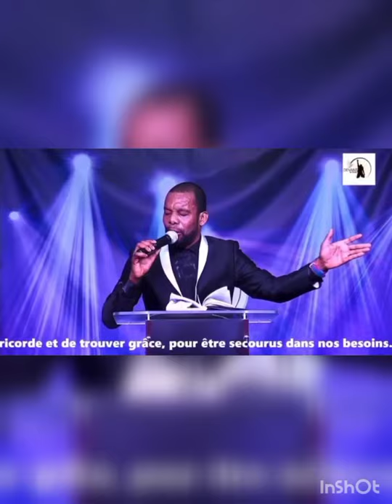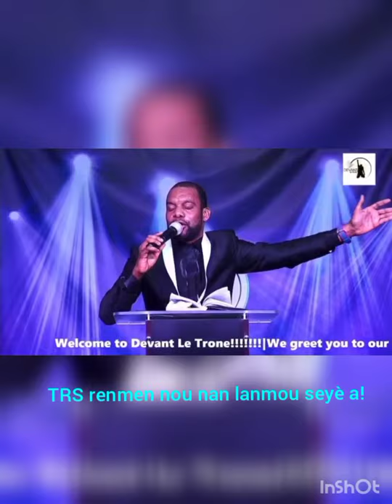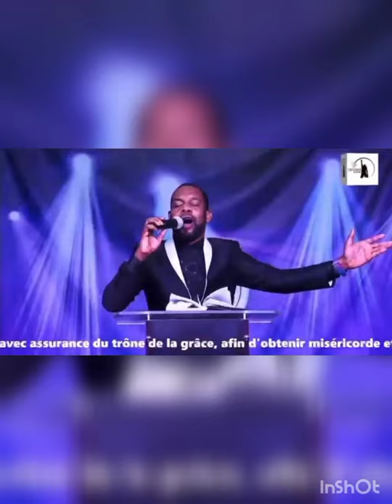Tanpri Jezu di yon mo pou Ayiti.